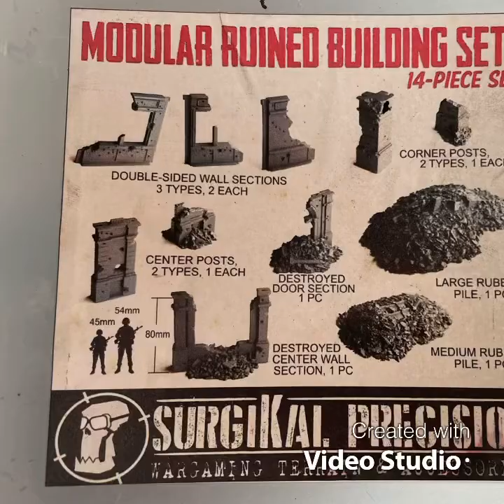Walkthrough of the Surgikal Precision 14-piece Ruined builidng and terrain set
This is a short video of the product I’m currently using for 2 upcoming dioramas.

This is an awesome detailed garage kit, awesome resin mold and details are amazing.

Works perfectly for table top games or 32 or 35th scale dioramas..